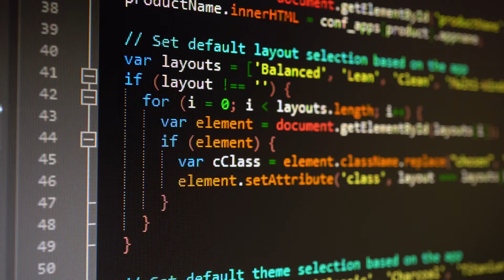HVAC/R Engineering Technology at College of Lake County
As HVACR systems become increasingly complex, employers generally prefer applicants with postsecondary education. Demand for these specialists is expected to grow faster than the average for all occupations.